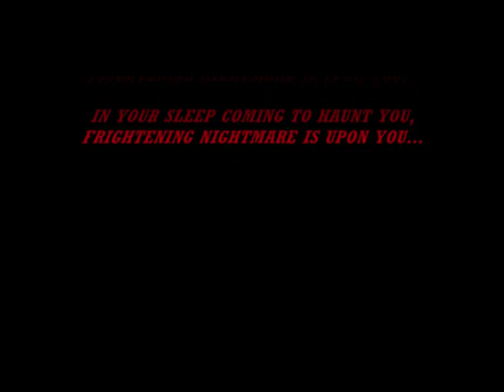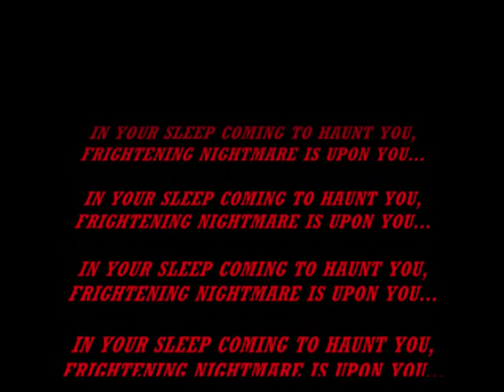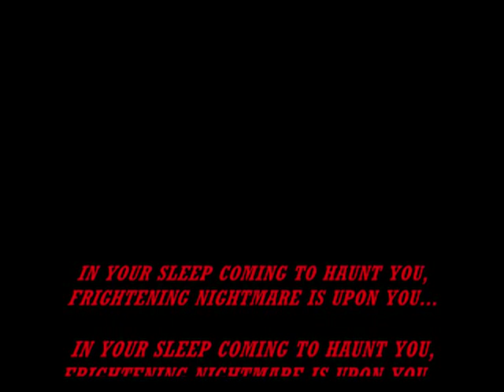The Ruction - Frightening Nightmare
A song from our Split EP with Secret Army, "Brotherhood of Oi!". This song is the shortest ever in sense of lyrics with only 4 lines. Enjoy this song mates.